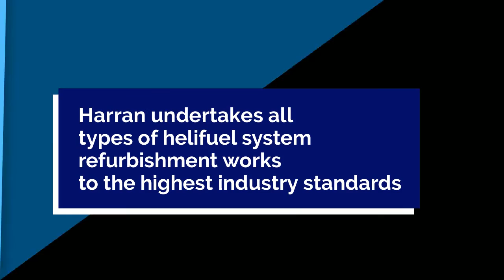Offshore Helifuel Refuelling System Refurbishment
Harran Ltd, an OEG Offshore company, are experts in the design, build, service, inspection and upgrade of offshore helicopter refuelling systems and components.